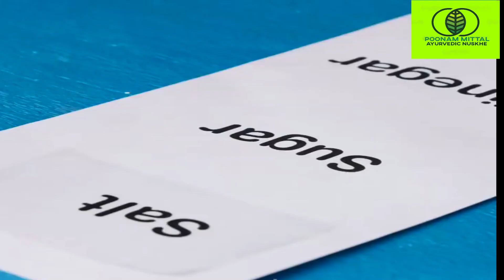Very useful Kitchen Tips and Tricks | Indian Kitchen Hacks | Kitchen tips in hindi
kitchen tips
clean kitchen
kitchen cleaning tips
kitchen design tips
small kitchen design tips
quick kitchen cleaning tips
modular kitchen tips
modular kitchen organization ideas